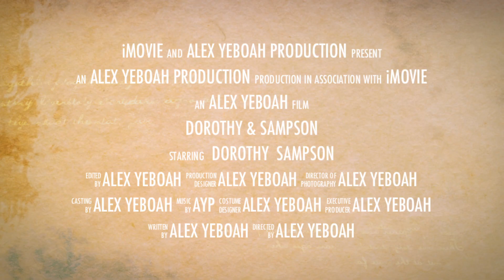Dorothy & Sampson WEDDING